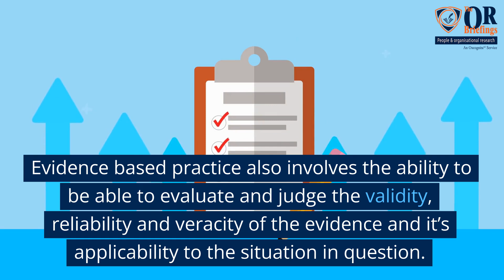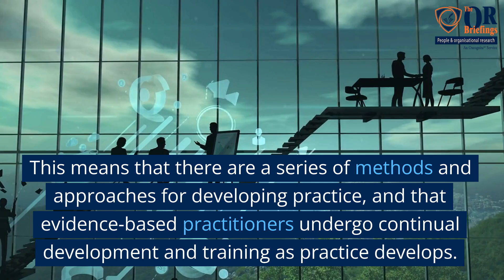Evidence based practice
This video helps you to quickly understand evidence based practice. Made by the Oxford Review - powered by research.